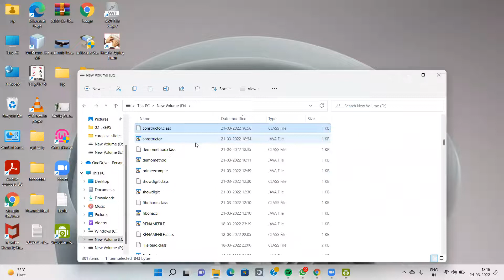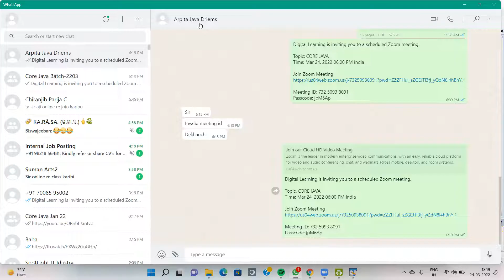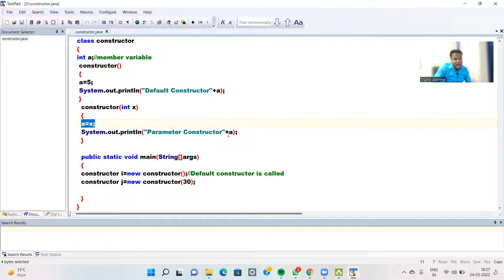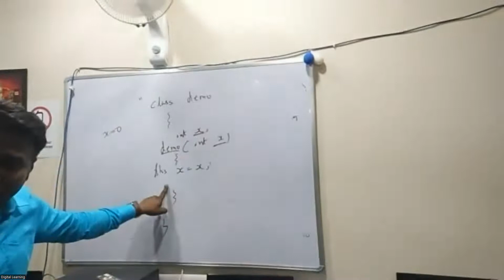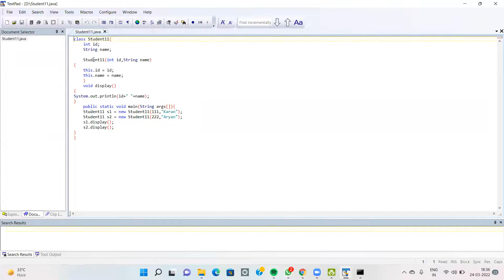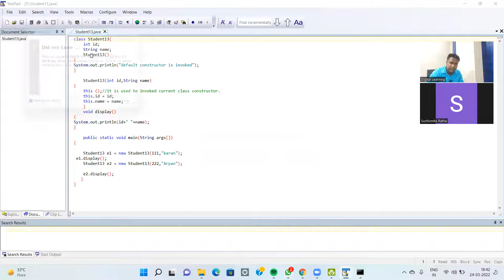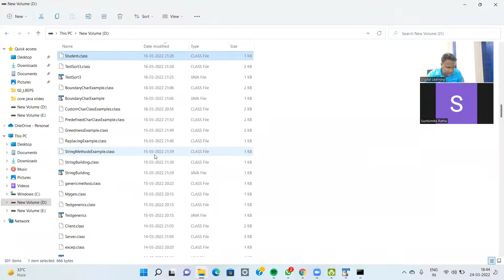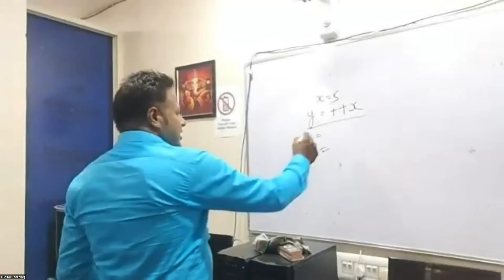Revision & Unary Operator part-1